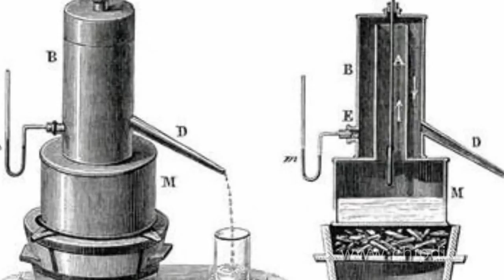Hypsometer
Hypsometer       This device designed for metering the height of an object in space was created by Henri Victor Regnault. It uses the principle that the liquid boiling point depends on atmospheric pressure changes that, in their turn, depend on the altitude of an object above the seal level.        Regnault's hypsometer is composed of a metal cylindrical boiler with an internal separating tube. This tube increases the area of the boiler's interior surface. The boiler is equipped with an inclined tube serving as outlet for boiling water and a branch pipe used to measure pressure.       During measurements insert a long thermometer in the device through the top cover. Use thermometer and pressure meter readings taken at the time when steam starts coming out from the inclined tube to calculate the so-called 100 point or water boiling point. This value is used to calculate the altitude of the place where measurements are carried out.       In the 19th century such hypsometer enjoyed great popularity among travelers and geographers that used such device along with other available tools to identify the geographical position.